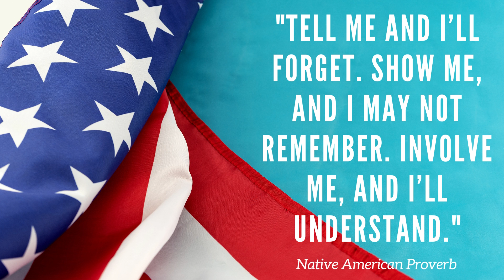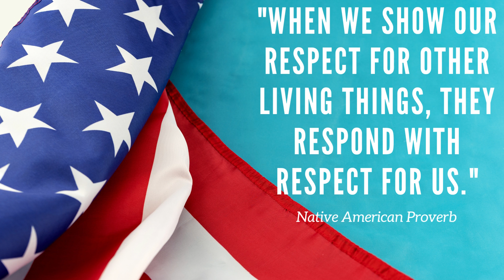Native American Proverbs | The Best Native American Proverbs to Guide You on Your Journey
Native American proverbs are both wise and funny. They offer insight into the world around us, as well as guidance for living a good life. This video showcases some of our favorite proverbs, spoken by Native Americans from a variety of tribes. Watch it to learn more about these ancient sayings, and see how they can apply to your own life.

This video is about the best Native American proverbs to guide you on your journey. These proverbs offer wisdom and guidance for living a good life. They can help you find your path in life and make the right decisions. Watch this video to learn more about these proverbs and how they can help you live a better life.

Here's a collection of  Native American Proverbs:

"Tell me and I’ll forget. Show me, and I may not remember. Involve me, and I’ll understand."

"No river can return to its source, yet all rivers must have a beginning."

"Certain things catch your eye, but pursue only those that capture the heart."

"The soul would have no rainbow if the eye had no tears."

"Seek wisdom, not knowledge. Knowledge is of the past, Wisdom is of the future."

"Regard Heaven as your father, Earth as your Mother and all things as your Brothers and Sisters."

"It takes a thousand voices to tell a single story."

"A brave man dies but once, a coward many times."

"When we show our respect for other living things, they respond with respect for us."

"Take only what you need and leave the land as you found it."